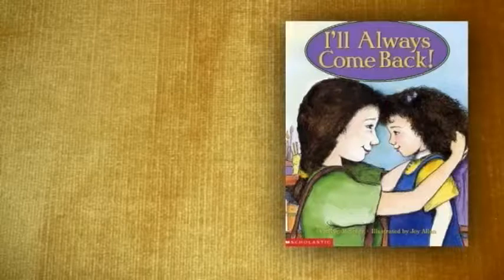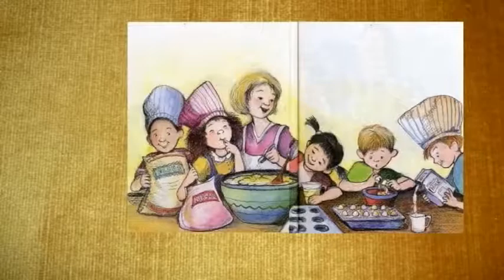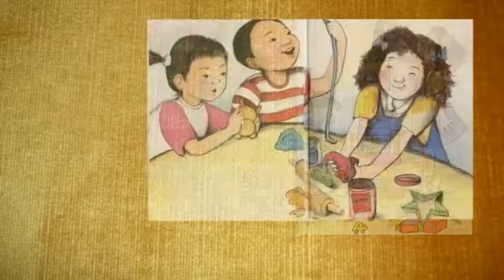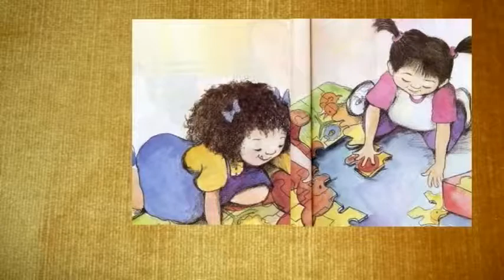I'll Always Come Back! by Steve Metzger